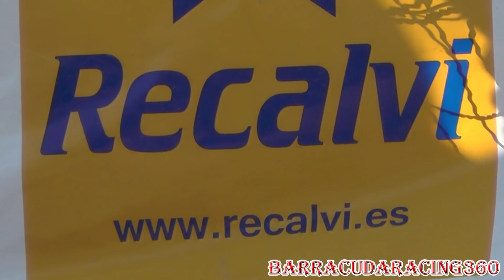41º RALLYE SAN FROILAN 2019 The best moments Barracudaracing360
Resumen del Rallye San Froilan 2019. Alberto Meira se llevaba la victoria con su DS3 R5 en esta edición.